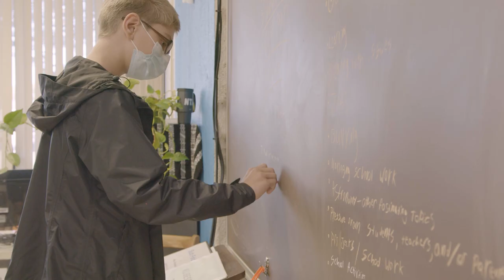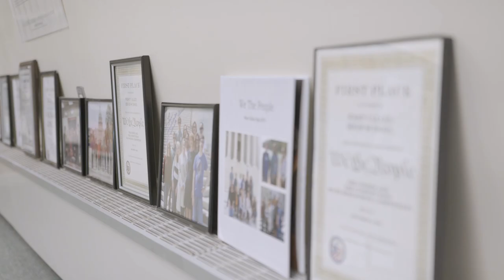Join Us At the 2021 Salute to Excellence in Education Virtual Gala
Celebrate the very best in public education from around the country at the 2021 Salute to Excellence In Education Virtual Gala on Friday February 12, 2021 at 8 pm ET.